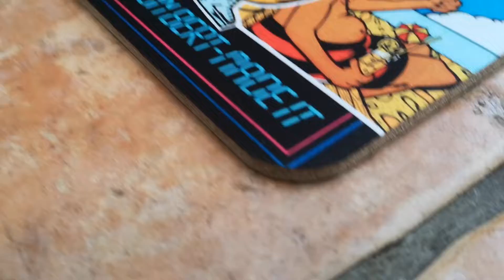bellfruit cops and robbers vintage retro fruit machine inspired item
Retro Fruit machine inspired mouse mat

Nice and thick